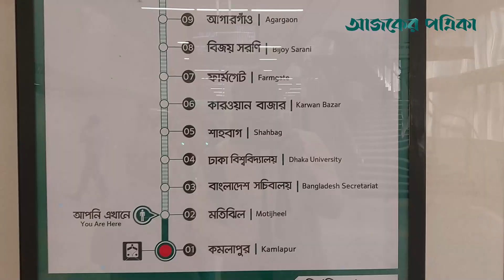উত্তরা থেকে মতিঝিল পর্যন্ত চালু হয়েছে মেট্রোরেল | Ajker Patrika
মাত্র ৩০ মিনিটেই মতিঝিল থেকে উত্তরা! কেউ ছুটছেন কাজে, কেউ ঘুরতে, কেউবা আবার মেট্রোরেলে করে শ্বশুরবাড়ি।